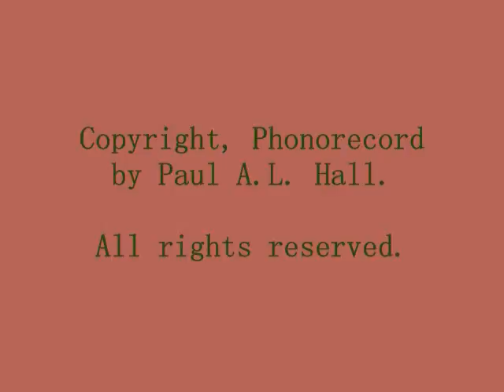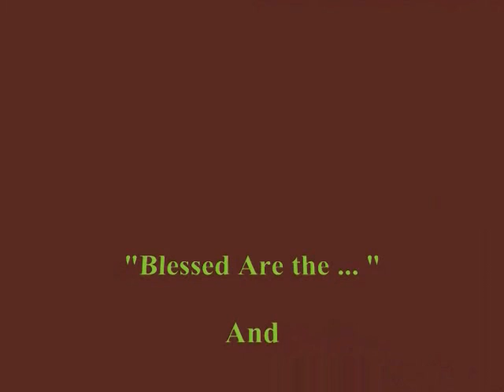Man Went and Sold His Instincts (original & grand piano performance by Paul Hall).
It was a 300-year-old building in Paris, the place I was squatting was the stable boys' quarters.  I remember the winter snow blowing through a broken pane of glass in the unreachable part of the window which I later blocked with a piece of Styrofoam.  There I wrote this song.

The information had trickled in slowly as I gathered facts here and there as a usual part of my routine while traveling. It was never a very popular song.  Most of mine really aren't.  I write them anyway.

Mankind historically has become dependent on fragile establishment only to be dashed on a regular basis.  If something is too easy to be true it isn't.  When it goes down it'll take you with it.

The visual element is a series of paintings and drawings I did in the relatively distant past.  There is one I haven't used before.  The scientist.  It's a painting of a researcher holding up a test tube, out of which comes a black issue that destroys the world.

Here's the words to the song:

The squirrels run from tree to tree; gather in the food,
  They save enough for the winter freeze, at least enough to see them through.

But at the Boston Common Park, fed by kind folks passing by, the squirrels had enough to eat all year.  They didn't have to try.

Then there came the winter freeze. The snow was piled high.  No one went walking in the park and all the squirrels died.  So used to getting their food all year from the kind folks passing by.  Kindness may have killed the squirrels, but I call it "instinct suicide".
Fish canning factory in Califronia used a sewage pipe to dispose of heads and guts of fish and the sea gulls ate fish tripe.  Ten years later, the plant closed down.  Thousands of sea gulls died.  Carelessness may have killed the gulls, but I call it "instinct suicide".

Most birds find food for free, you know.  The birds  do not get paid.  The flowers grow for free as well, so beautiful and brave.  But man has sold his instincts to a system company store.  Someday, naked, he'll starve to death when there ain't any more.
Now, look at your mighty cities.  How they strip your countryside.  And with a turmoil bearing down on you that will blow you far and wide.  Your wellfare money's failing, industry's closing down.  They will take up canibalism when there ain't no food around.
I cannot comprehend -- I cannot understand -- how a man could put his life in another human's hand.  It's a curse to depend on man.  In the Bible that is said.  But survivers of a next-world-war'll be saying: "how blessed are the dead".
They'll be saying, "blessed are the dead, how blessed are the dead.  At rest for ever more".  Man went and sold his instincts to a system company store.  "Blessed are the dead for ever more".